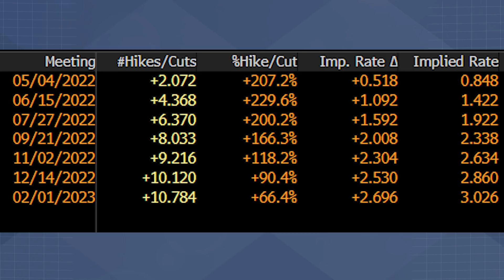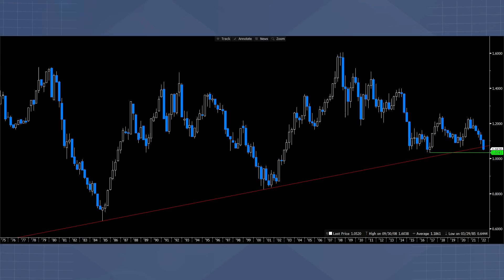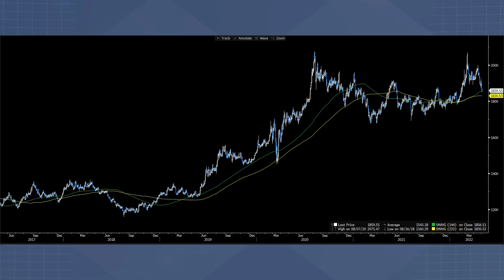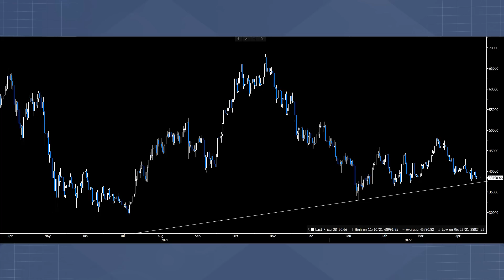Enflasyonda karanlık günler! Faiz bam bam iner & Fed fırtınasına hazır mısınız? | Tuğberk Çitilci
Ekonomist Dr. Tuğberk Çitilci, piyasalar açılmadan bu hafta takip edilmesi gerekenleri anlatıyor.
İyi seyirler...

00:00 Merhaba
00:46 Fed fırtınası (dolar, SP500, altın, gümüş, bitcoin)
04:33 Enflasyonda baz etkisini unutun!
09:15 Tarım dışı istihdam geliyor
11:25 Kavcıoğlu'ndan mesajlar
14:04 Dolar/TL ne kadar dayanabilir?
18:47 Enflasyona karşı hangi yatırım aracı?